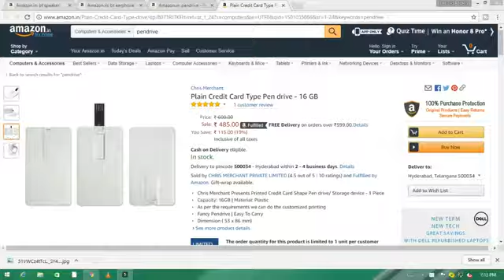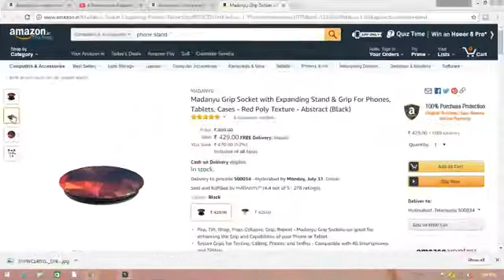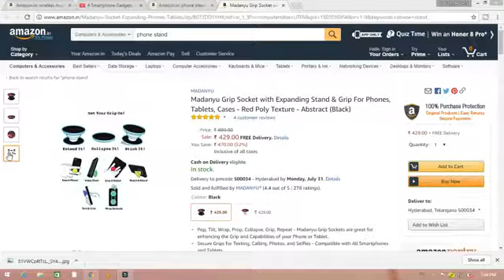Top 10 AWESOME Gadgets Under 500 on Amazon